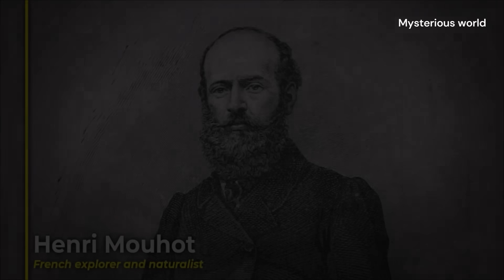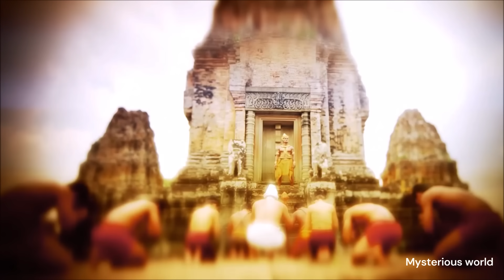Angkor Wat - นครวัดไฮดรอลิกโบราณที่ใช้เทคโนโลยีขั้นสูง |สารคดี Mysterious world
Angkor Wat
นครวัดตั้งอยู่ทางทิศเหนือของเมืองเสียมราฐในปัจจุบัน ห่างออกไป 5.5 กิโลเมตรจากตัวเมือง แต่หากวัดจากเมืองหลวงก่อนหน้าซึ่งมีศูนย์กลางอยู่ที่ปราสาทบาปวน นครวัดจะมีระยะห่างจากเมืองหลวงเดิมเพียงเล็กน้อยเท่านั้น โดยนครวัดจะตั้งอยู่ทางทิศใต้เยื้องไปทางทิศตะวันออกเล็กน้อย และถือเป็นปราสาทที่ตั้งอยู่ทางตอนใต้สุดของบริเวณเมืองพระนคร

ขอม (Khom) เป็นชื่อทางวัฒนธรรม ไม่ใช่ชื่อเชื้อชาติ หมายถึงคนกลุ่มหนึ่งที่อยู่บริเวณลุ่มน้ำเจ้าพระยา นับถือฮินดูหรือพุทธมหายาน ทางตอนใต้ของแคว้นสุโขทัย อาจจะหมายถึงพวก ละโว้ (หรือ ลพบุรี) เอกสารทางล้านนา เช่น จารึกและตำนานต่าง ๆ ล้วนระบุสอดคล้องกันว่าขอมคือพวกที่อยู่ทางใต้ของล้านนา(ในสมัยอาณาจักรสุโขทัย) พวกนี้ตัดผมเกรียน และนุ่งโจงกระเบน กินข้าวเจ้า ฯลฯ แคว้นละโว้นับถือทั้งฮินดูและพุทธมหายาน อาจารย์ ม.ร.ว.คึกฤทธิ์ ปราโมช เคยเขียนอธิบายไว้ว่า ขอมเป็นพวกนับถือฮินดูหรือพุทธมหายาน ใครเข้ารีตเป็นฮินดู หรือพุทธมหายาน เป็นได้ชื่อว่า ขอม ทั้งหมด ขอมไม่ใช่ชื่อเชื้อชาติ เพราะไม่มีเชื้อชาติขอม แต่เป็นชื่อทางวัฒนธรรม เช่นเดียวกับ สยาม

นักวิชาการประวัติศาสตร์หลายคน เช่น ชาญวิทย์ เกษตรสิริ, ประเสริฐ ณ นคร, ไมเคิล ไรท์ และ สุจิตต์ วงษ์เทศ เห็นว่าขอมกับละโว้คือคนกลุ่มเดียวกัน[